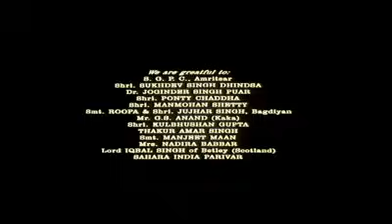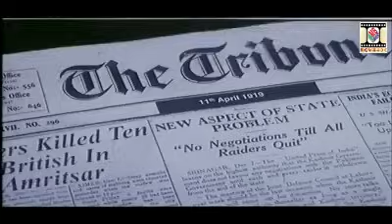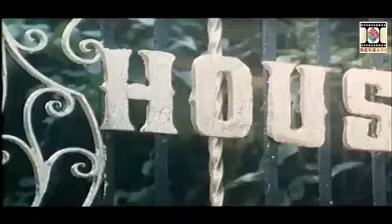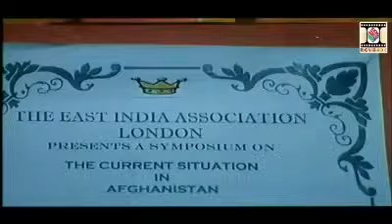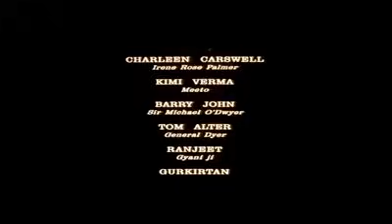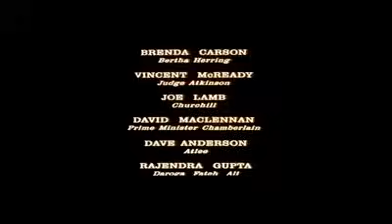Shahid Udam Singh ( Full Movie )... शहीद उधम सिंह की मूवी बहुजन समाज के हर साथी देखें व शेयर करें।